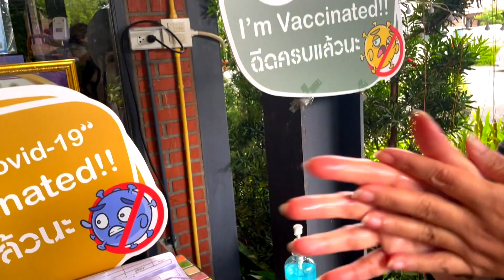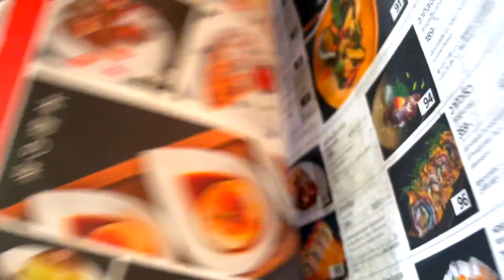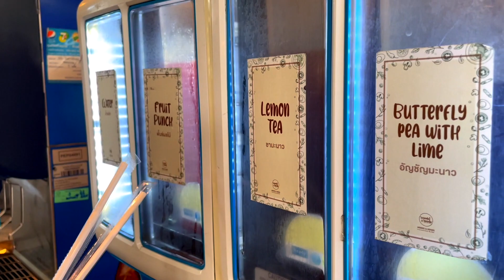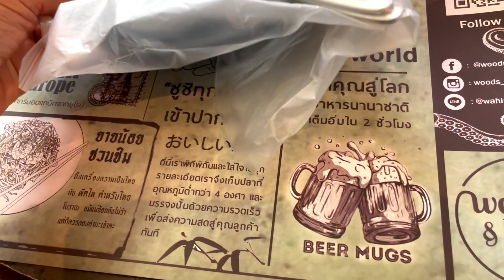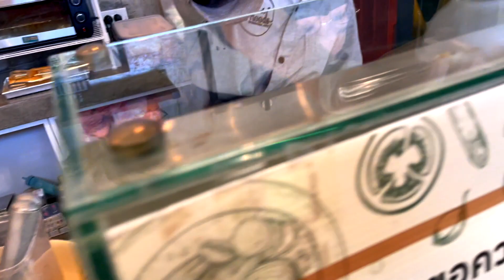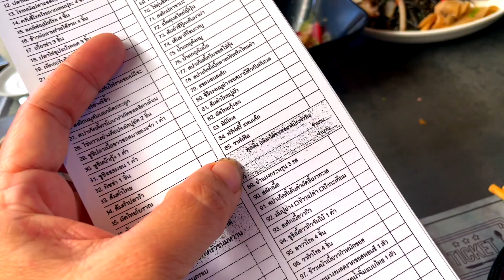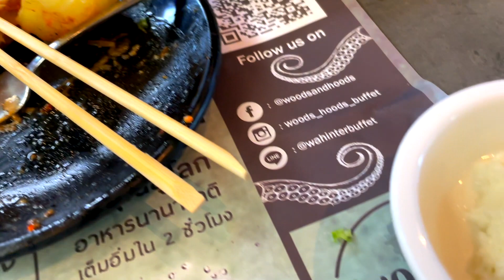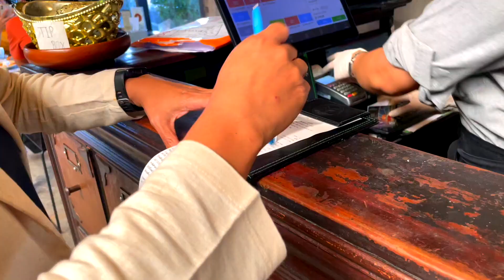เจ๊อ๋อย หอยใหญ่ EP.206 บุฟเฟ่ Woods and hoods by Farm D cafe อุดรธานี